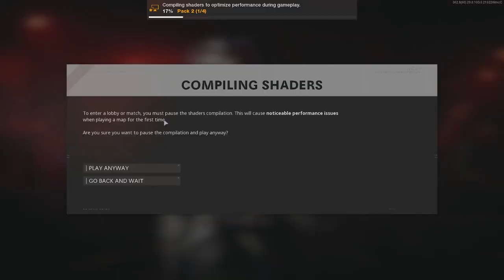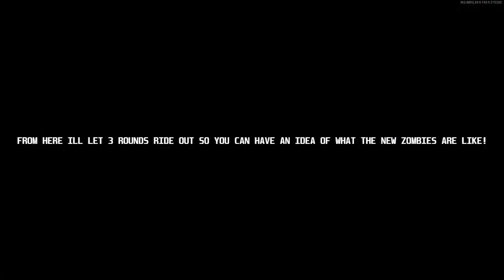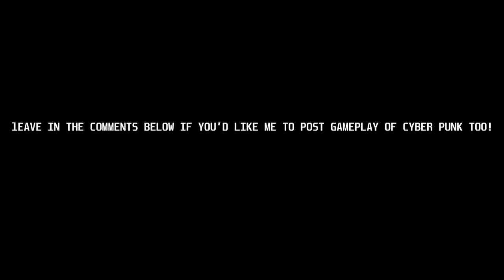Call of Duty Cold War Zombies! |First Impression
Back at it with another game! this is the new call of duty zombies! So far so good cant wait to link with some buddies and try to reach the end! add me on activision jib500000#1513004! enjoy guys quick and simple game-play video!

BATTLE.NET: JIB500

How to do an oil change on a 9th Gen Civic Si! |RBC Swapped K24z7| |FBO